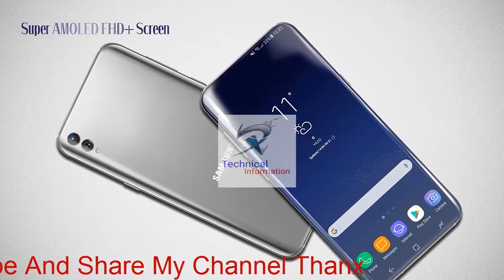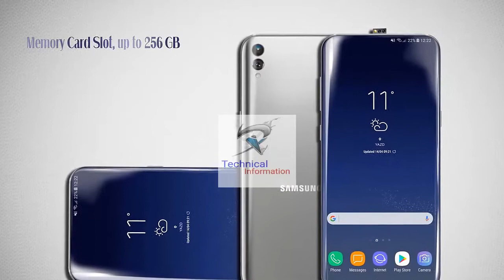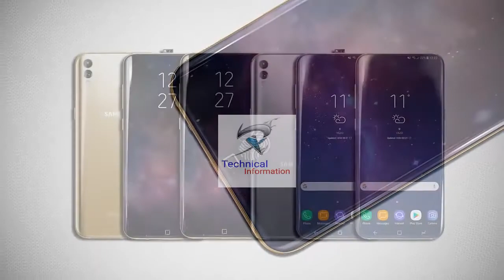Samsung Galaxy Z Full Specifications, Price, Release Date, Review || 8GB RAM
Samsung Galaxy Z 2018 Specifications, Price, Release Date, Features, Review, Insurance

The upcoming smartphone Samsung Galaxy Z will have a 5.9-inch frameless Super AMOLED FHD+ display with an 18:9 aspect ratio screen, a Qualcomm Snapdragon 845 processor system, new Adreno 630 GPU, 4/6 GB RAM, a 16-megapixel s rear Dual camera, 12MP front dual camera, and many other great features. (The price and release date of new Samsung Galaxy Z 2018 is not officially announced), Expected Released Samsung Galaxy Z - August-September 2018 and the expected cost of new upcoming flagship 2018 the Samsung Galaxy Z will be about $850.

Smartphone pedia :- Samsung Galaxy Z specifications, price, release date, review.